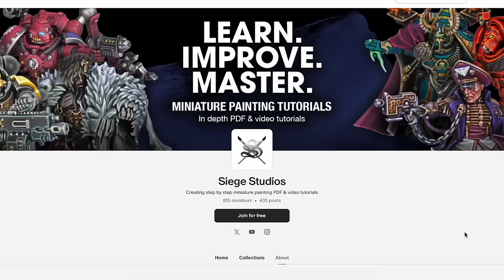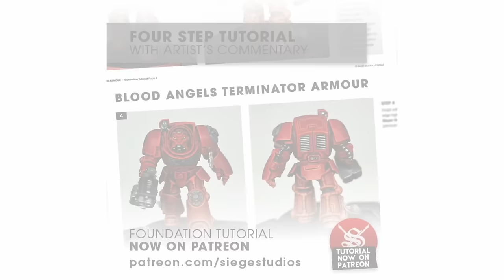Using Potatoes to paint Warhammer? Painting fundamentals & overcoming fear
Paint Perspective Podcast episode 49, featuring painting essentials, how not to ruin your models and... spudchop?

The fundamentals of painting are important, but they can be boring. Though, important as they are, is it possible you can surpass them a little too soon?

In this thought provoking episode, we discuss the merit of painting neatly vs detailed and if doing less, (well) can actually get you better results…

Also in this episode, we discuss the relatable topic of painting fear, and how to overcome the thoughts that you might ‘ruin’ your models.

0:00:00 Preview
0:00:30 Drill off aftermath
0:10:52 Get our feedback on your models!
0:14:02 James’ next hobby hack
0:16:00 Painting an REAL tank
0:18:55 The bounty is claimed
0:20:28 Miniature painting fundamentals
0:21:42 Is neatness better than technique?
0:25:05 Surpassing fundamentals too soon
0:27:51 Painting miniatures with… potatoes?
0:31:41 Not every model uses every technique
0:38:37 Learning from books
0:46:38 Common technique shortcomings
0:51:13 Fundamentals WE struggle with
0:55:07 Using real world references
1:01:48 I'm afraid to paint this model
1:20:46 Gloss varnish hack